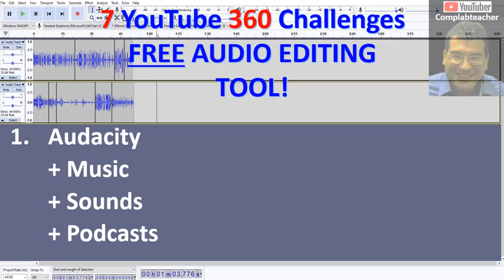Episode 15 of 360 - Free Audio Editing Tool!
In this episode I will share with you a free audio editing tool that I like to use and still use today.  Episode 16 coming soon!